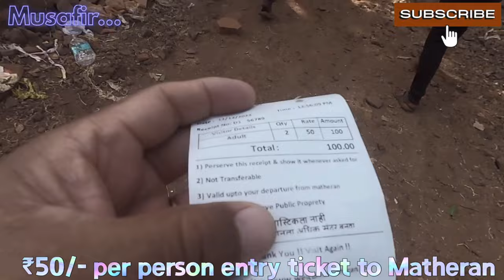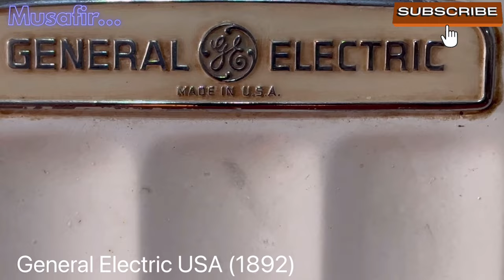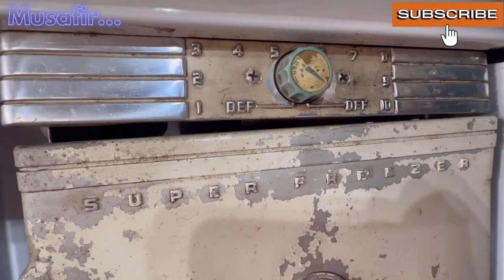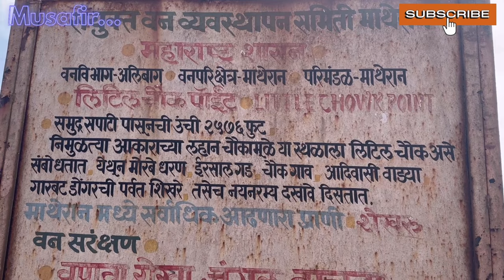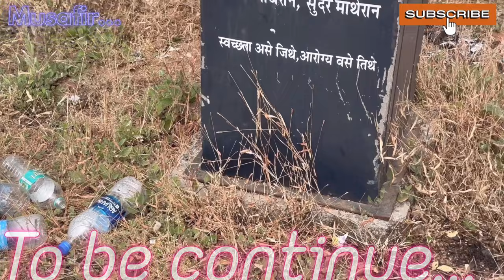Matheran (Part 1)- where you can't drive, back to the past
Matheran was identified by Hugh Poyntz Malet, the then District Collector of Raigad district in the May of 1850. Lord Elphinstone, the then Governor of Bombay laid the foundations of the development as a future hill station.
The British developed Matheran as a getaway from the regional summer heat. It is also the birthplace of freedom fighter Veer Bhai Kotwal
Matheran, which means "forest on the forehead" (of the mountains) in Marathi, is an eco-sensitive region, declared by the Ministry of Environment , Forest & climate change,Government of India.It is Asia's only automobile-free hill station.
It is Asia's only automobile-free hill station, is located in the western ghat,at an elevation of around 800 m (2,625 feet) above sea level  It is about 90 km from Mumbai and 120 km from Pune, known for its mild climate and well-preserved colonial architecture. Motor vehicles are banned and many visitors arrive by narrow-gauge railway on the 1907 Neral–Matheran Toy Train.
The Panorama Point lookout offers views across the mountains of the Western Ghats. Louisa Point has views of waterfalls and the ancient Prabal Fort.
Altogether, there are 40 points, two lakes, two parks, four major worship places and a race course to visit in Matheran. We covered almost 25 points, on foot during our five day stay at Matheran. I am trying to explore the sites visited in four or five episode.
With love

Prem Thakur
Aka
Musafir